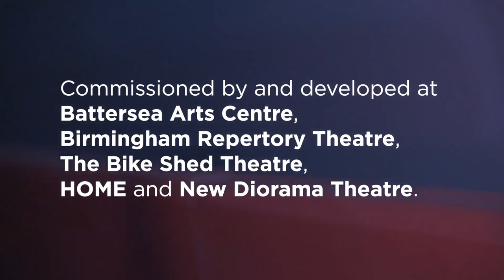The Drill Trailer (2018)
“It's a dress rehearsal for the real thing. And you have a duty to make it real."
Breach’s work to date has focused on re-working history through performance – using archival materials and first-hand interviews to build conflicting narratives about how things may have happened.

For this ambitious new project, the company moves from the past to the future – from re- enactment to “pre-enactment”. Each of The Drill’s cast members has undergone training with security services, first responders and casualty simulators to investigate different stages of disaster “rehearsal”.
From workshops in our workplaces to the large-scale scenarios using actors, fake wounds and explosives we see on the news, what kinds of futures are we being encouraged to picture and prepare for – and how might these “rehearsals” bleed into our off-stage lives? ​​